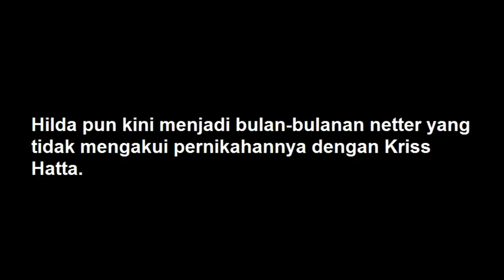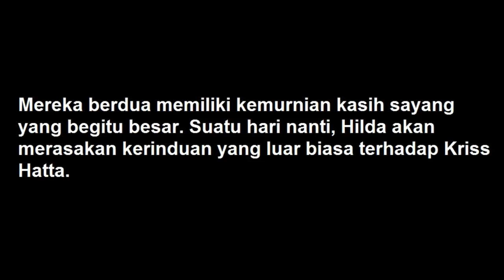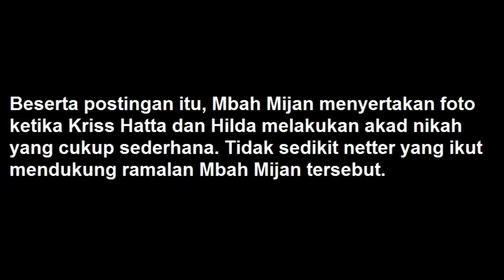Hati Hilda Diramal Bakal Balik Ke Kriss Hatta, Mbah Mijan Banjir Dukungan Netter